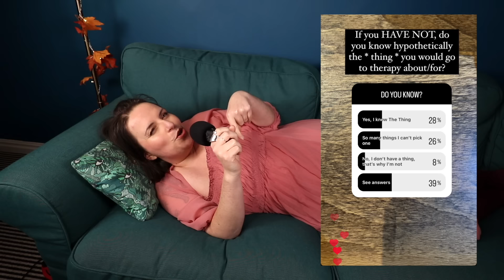Lies you're told about therapy.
Is therapy a privilege? Is it selfish? Is it too expensive? Is it just for serious mental illnesses? Are you 'bad' enough to go to therapy? Does it even work? Let's talk about it.

CRISIS SUPPORT in the UK:

Contact 111 or your GP and ask for an emergency appointment.

Text "SHOUT" to 85258 to contact the Shout Crisis Text Line, or text "YM" if you're under 19

OTHER PLACES TO TURN TO FOR FREE SUPPORT:

There are TONS, but I’m just listing here the three that people in my life have personally used and recommended. If you have others, please mention them in the comments for people to find :)

BOOK

The part I read out was from page 160 from Therapy is Magic by Jo Love

/// SUPPORT ///